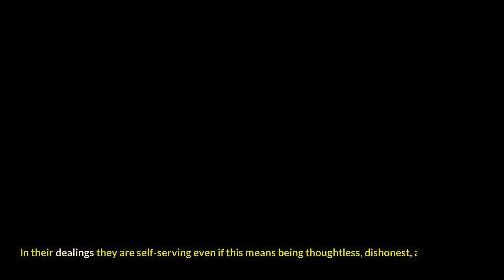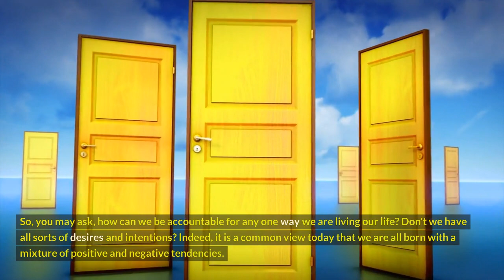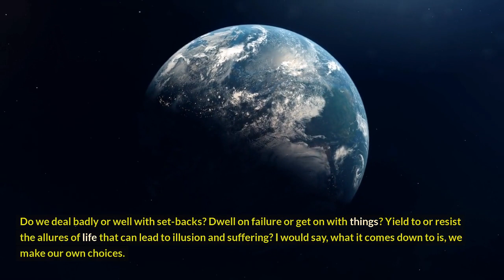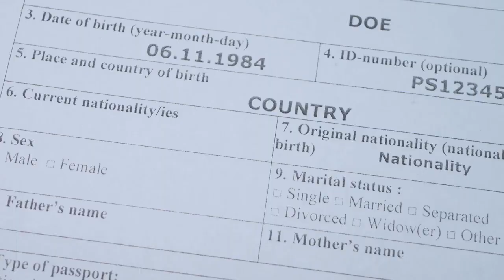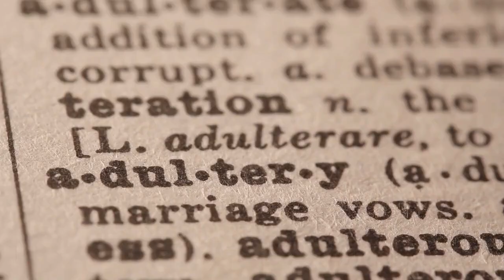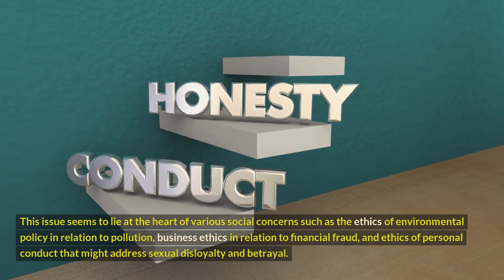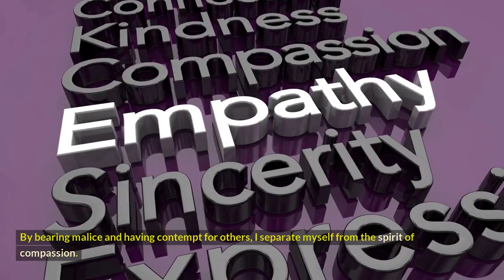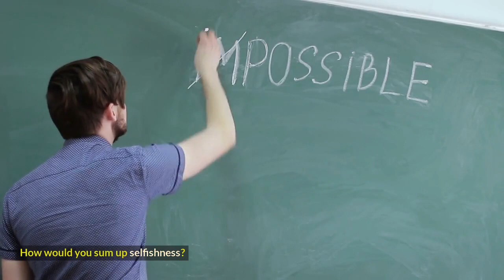Selfish Character - A Valid Idea?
Is It A Valid Idea? A Selfish Character
A man is called selfish not for pursuing his own good, but for neglecting his neighbor's."
Can some of us help having a selfish character?
Isn't the idea of selfishness just polarized thinking?

@Credit Stephen_Russell-Lacy/880816